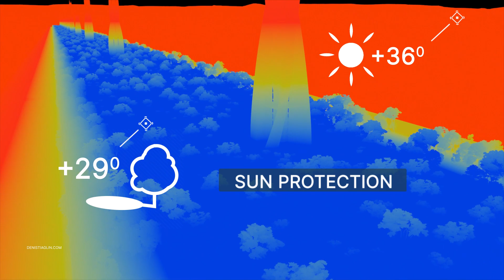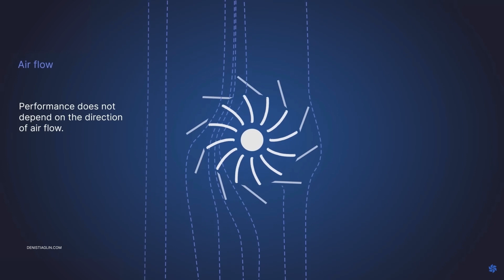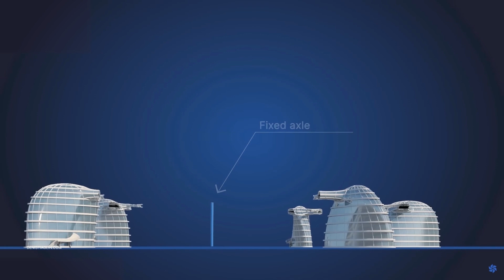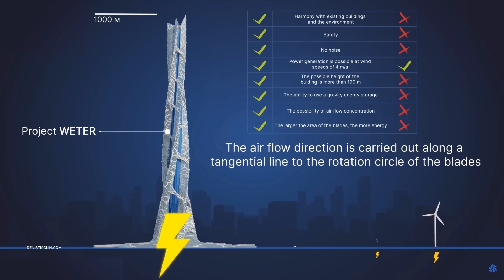WETER LLC provides new solutions for Saudi Arabia's ambitious NEOM TheLineCity project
The vigorous activity of WETER LLC, the design team of the objects under development, the interest of businessmen and influential persons of several Middle Eastern countries in the innovative development of the company, the proposed new urban infrastructure concept determine the necessity of using such technical solutions in the cities of the future.
The Line City project, one of the most interesting architectural experiments of our time, is currently underway in Saudi Arabia. The Line City is planned to be built in Saudi Arabia in the province of Tabuk near the Red Sea and the Jordanian border. The Saudi government is the initiator of this project. At a presentation in July 2020, Crown Prince Mohammed bin Salman said the following: "By starting construction, we have committed ourselves to a civilizational revolution that puts people first through a fundamental change in the planning of urban areas." The Line City can certainly be described as one of the most ambitious architectural projects of our time.
Taking into account the initial stage of the project, peculiarities of both The Line project and Neom city the management of WETER LLC has decided to send a proposal to one of the leading participants of the project - NEOM Tech & Digital (Digital City 2nd Floor, Building IN-01, Al Nakheel 12382, Riyadh 11411, Saudi Arabia, web to use the following development: a wind power complex and multi-level communication system in the infrastructure of the new Neom city. The accompanying plan is to submit to NEOM a new urban infrastructure concept for application in the construction of a futuristic metropolis, which extends the limits of the multi-level system of urban communication. The infrastructure concept, which was declared in 2022, also provides for the creation of production areas, industrial facilities with a possible closed production cycle, as well as the placement of administrative, public and social facilities within the multi-level system of the city. It seems that the proposed developments have value for the implementation of the concept of the new city of Neom and have the prospect of use in its infrastructure.
The team of GOROD L.E.S (Logistic Eco System) and W.E.T.E.R projects and specialists of WETER LLC have prepared information materials on participation in The Line project, which can be found on the following

Project Team